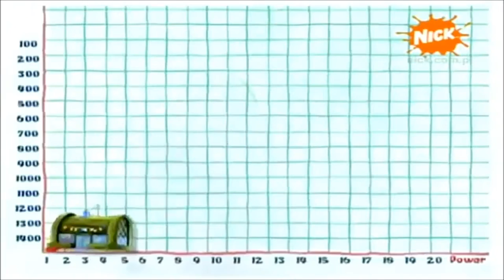Polish Youtube Poop - Narodziny MacDonalda i magiczne wynalazki Pana Kraka [Scourge]